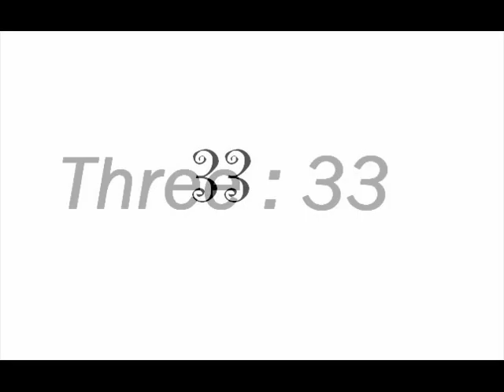Three 33 canon